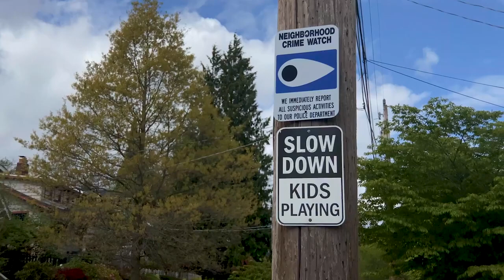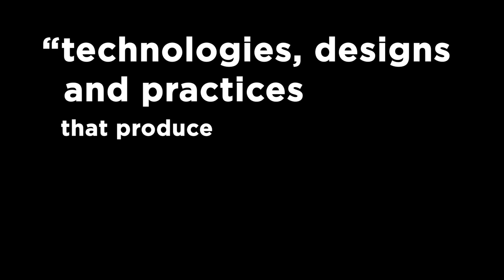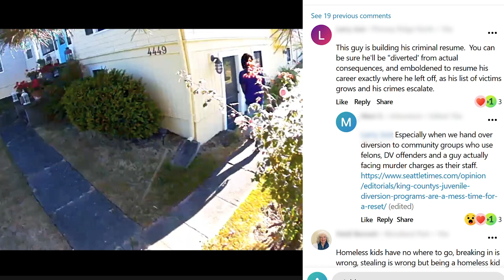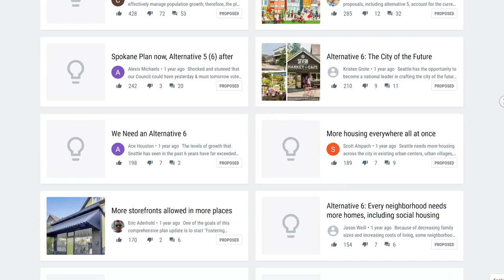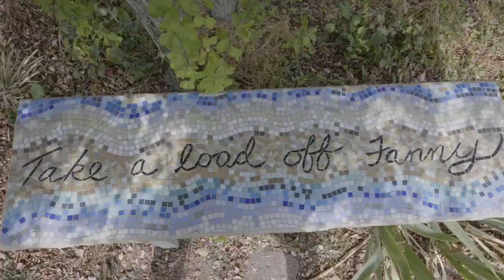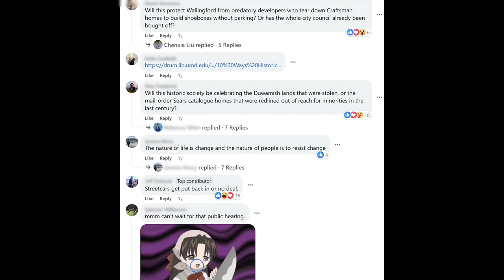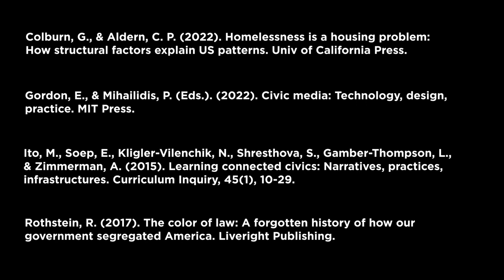Aligning Civic Learning Pathways with Digital Storytelling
This showcase advocates for the alignment of infrastructures which support civic learning pathways through digital storytelling practices. It examines Visions of Wallingford, a participatory design study (Bang & Vossoughi, 2016) that convened residents of a neighborhood in Seattle, Washington through a collaborative filmmaking project. Over the course of the study, community members developed civic capacities for representing, imagining, and enacting more just futures (Jenkins et al., 2020) by leading public walking tours, which formed the basis for a documentary film about their neighborhood. During this showcase, participants will see a short clip from the film and hear about the methodology which led to its creation. In particular, we will investigate the dynamics through which this shared creative endeavor encouraged participation from a wide variety of participants and community-based organizations, leading to new forms of dialogue and civic engagement. In doing so, we intend to further theorize and strengthen a community of practice around connected civics, which centers hybrid narratives, shared civics practices, and infrastructure which cuts across institutions and generations (Ito et al., 2015).